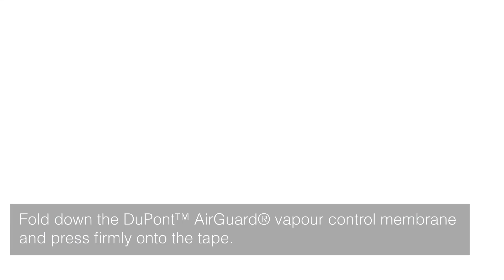How to connect AirGuard® vapour control membrane to brick/block walls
Watch how to connect DuPont™ AirGuard® vapour control membrane to brick/block wall using DuPont™ Tyvek® Primer and Tyvek® Butyl Tape.